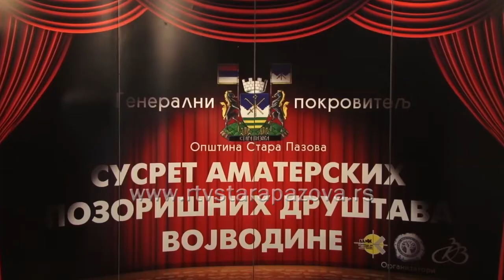Kulturni informator za oktobar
Sa početkom novog meseca stiže i novi Kulturni Informator . Iz Centra za kulturu najavljeno nekoliko pozorišnih predstava, dok će galerija nositi ime Mire Brtke, slavne slikarke čija je i retrospektivna izložba zakazana za 8.oktobar.  Šta je na repertoaru u oktobru, sledi u prilogu.